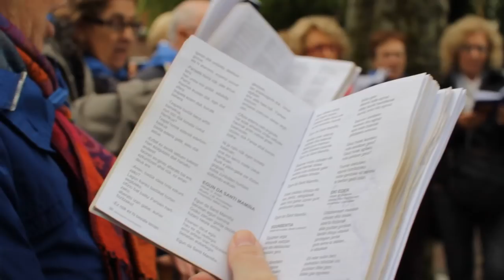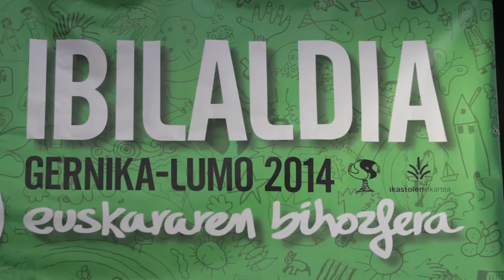IBILALDIA 2014 / Aurkezpen jaia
Ibilaldia 2014ren aurkezpen-jaiko oroigarri gozo bat da honakoa. Eguzkia lagun izan ez bagenuen ere, parte-hartzaileen grinak eta bertaratutakoen txalo-zaparrada eta aupadek, aise berotu zituzten herriko kaleak eta merkatu-plaza. Era honetara, eskualde osoa, kolorez, ilusioz eta euskaraz jantzi asmoz, Ibi14k bere lehenengo pausua eman zuen urte beteko ibilbidean.